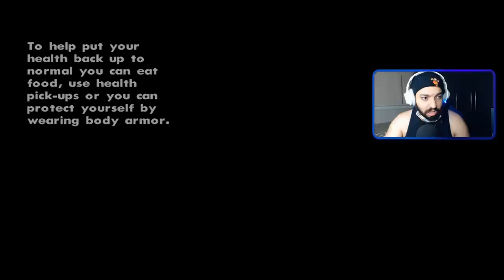ESSE MOD ME DEIXOU SEM PALAVRAS 😳 | GTA San Andreas: Fatal Frame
[ MEU SETUP]

2 Memórias Corsair Vengeance LPX, 8GB, 2400MHz, DDR4, CL16

[ CRÉDITOS ]